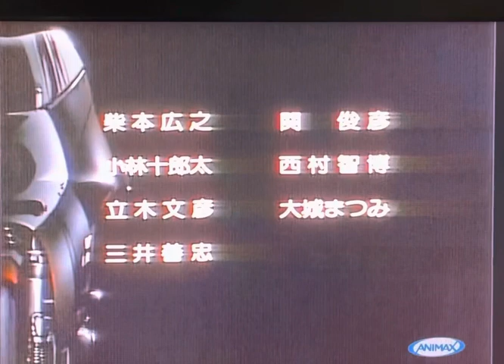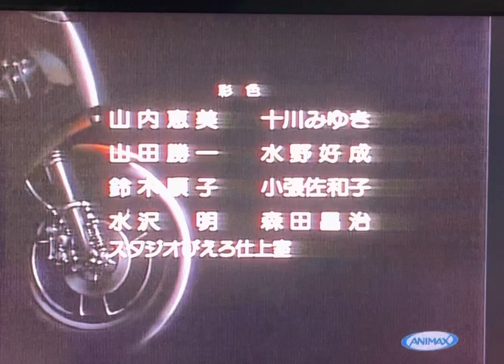「少年の最後の夏」バリバリ伝説 劇場版 エンディング 荻野目洋子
「少年の最後の夏」
バリバリ伝説　劇場版 エンディング
作詞：売野雅勇 作曲：筒美京平 歌手：荻野目洋子